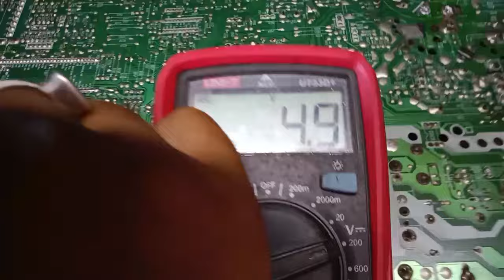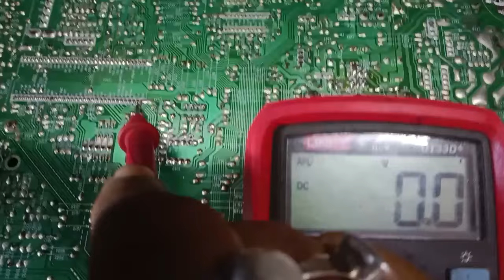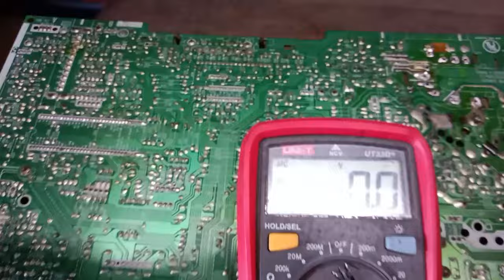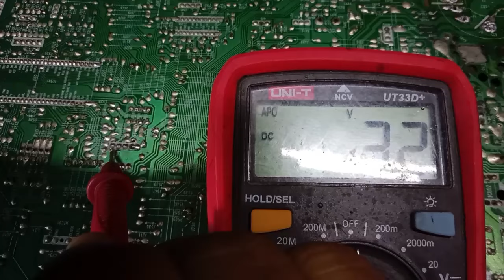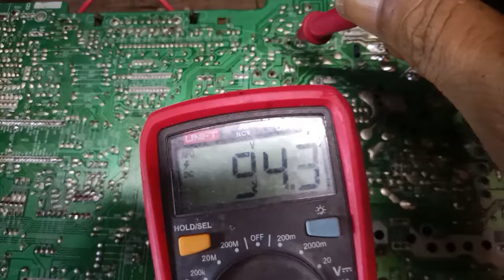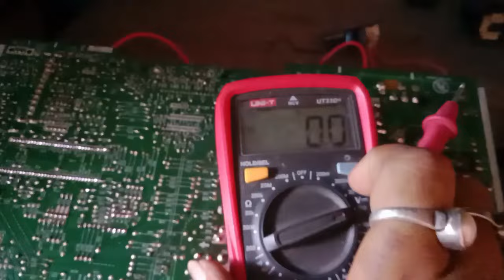LG TV kit repair, No light, no picture, no scl sda voltage.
LG TV kit repair,  No light,  no picture, important information.
LG tv SCL SDA Voltage drop.

LG tv H out line voltage.

lg tv no light.

lg tv no eht.

lg tv sound ok no video.

lg tv no snow.

lg tv eht number.

lg tv processor ic number.

lg tv base bord repair.

14 inchi lg tv repair

lg tv repair Hindi